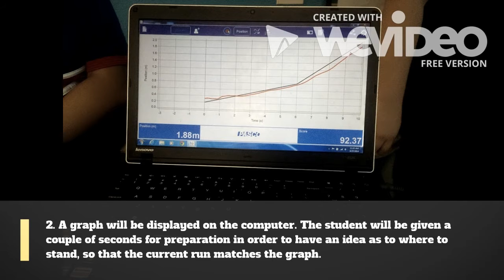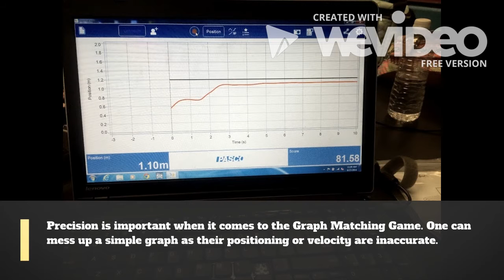STEM SOS PBL Level I Graph Matching Game